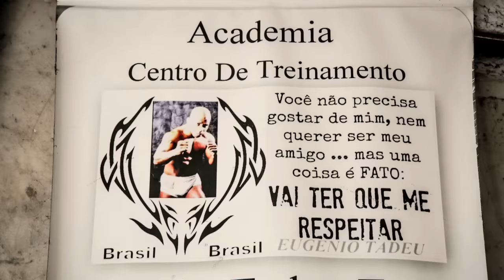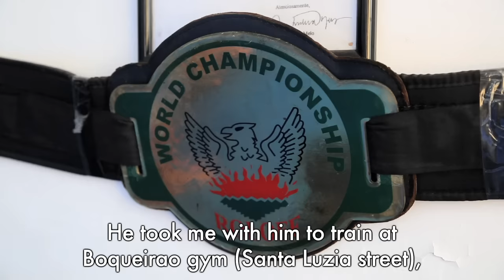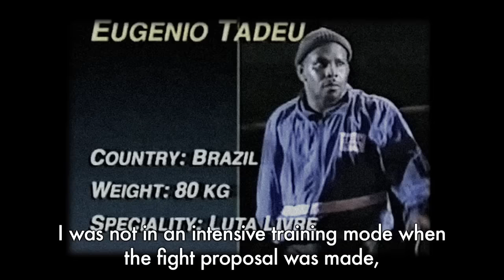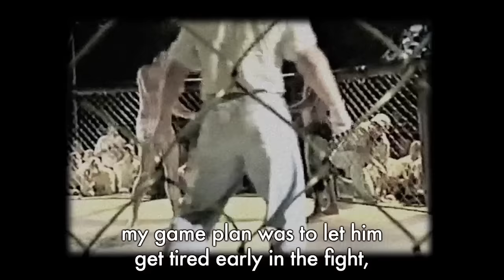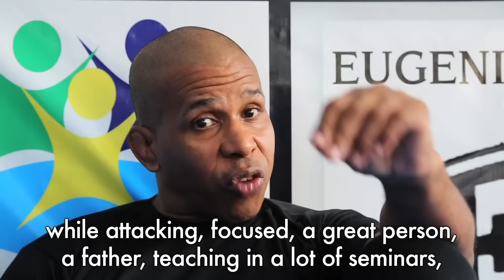Luta Livre Spirit S02 E01 : Eugenio Tadeu | VOSTAN | NRFight Prod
Si tu es sur Paris ou de passage et que tu souhaites venir t'entrainer au NRFight,

 N’hésite pas à me suivre sur les autres plateformes